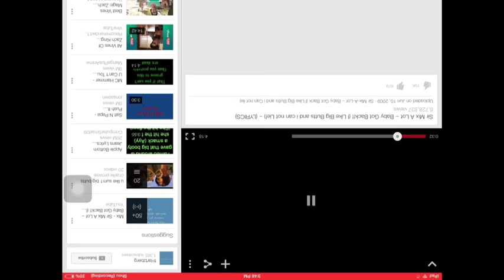Bringing back the past ALS Ice Bucket Challenge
Brenton100plays thanks for support will post on Sundays.
 Special thanks to Big Boooty Bowler